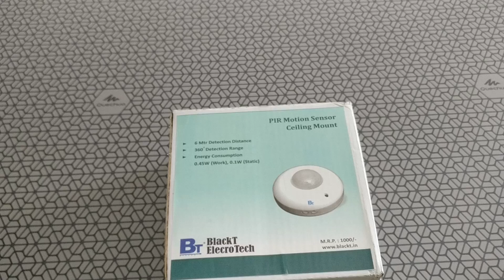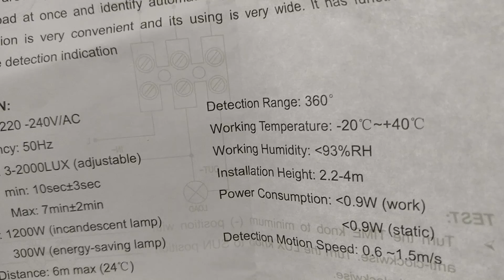Blackt PIR Motion Sensor Switch 220V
Blackt helps you automate basic home appliances and lighting based on motion sensing and the amount of available light: Saves electricity! Can also be a good security alternative if used properly.

Twin pack
A similar switch

rTech is YouTube Channel providing you with unboxing, reviews and DIY videos!